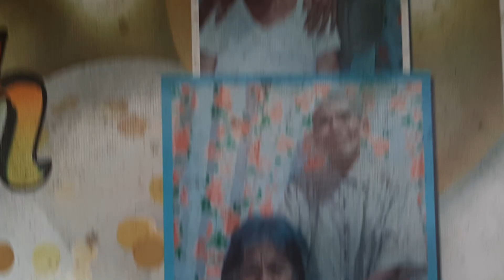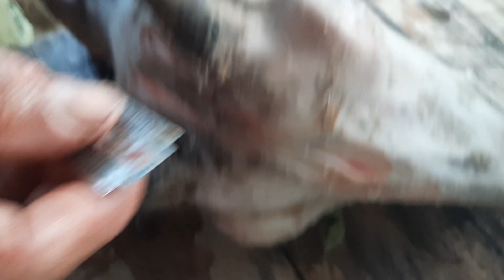Buhay probinsya//Roberto Revellas